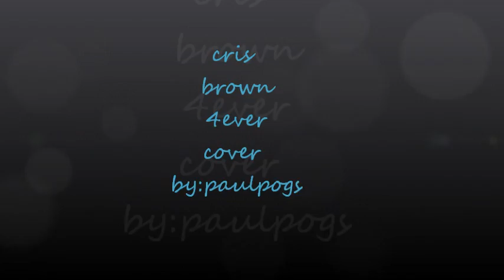Cris brown 4ever